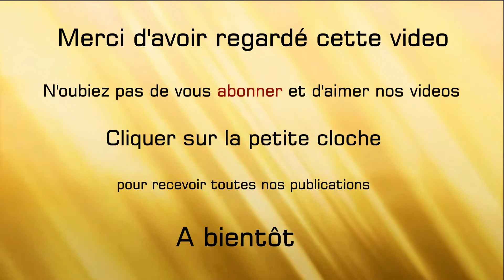Biscuit de NOËL